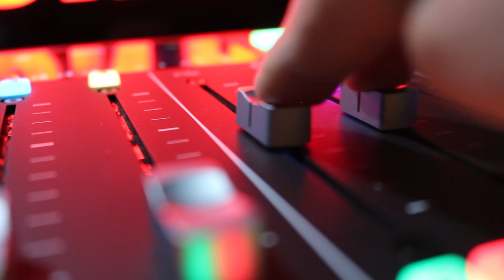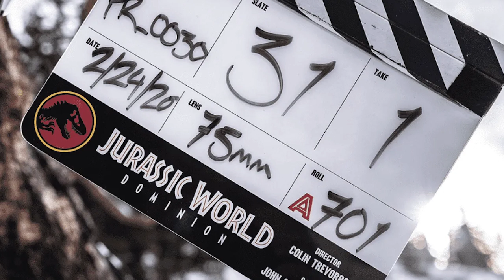Chadwick Boseman regresa a Black Panther 2, Serie de Boba Fett, Snake Eyes, SpiderMan 3, Mass Effect